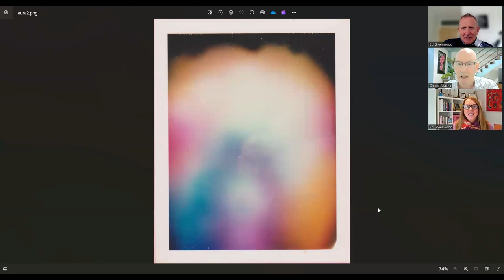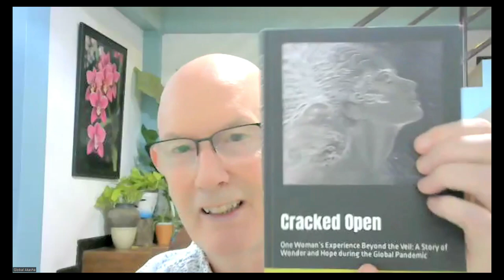Eyes of Light Episode 1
In our 1st Eyes of Light podcast, we welcome Neil Burgess from Global Akasha. Neil held the space for Louise to go into deep meditation and meet her guides in February 2021. It turned out to be a life changing experience and Louise and her guides, known as 'AMU' have since co-written several books.

In this episode, Louise and Ed talk to Neil about his background and Neil explains what the akashic field is. We re-cap Louise's reading and the meditation experience and we discuss some of the themes from Louise & AMU's books.

Louise & Ed xx

You can contact Neil at:  Globalakasha.com
You can contact Ed and Louise at: Maternaluniverse.com

All books can be purchased on Amazon in kindle and paperback.